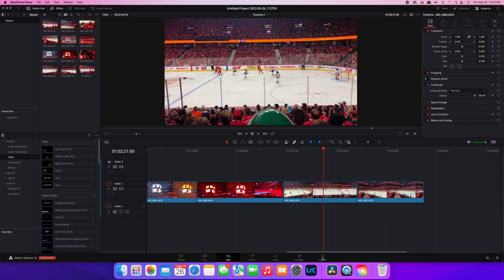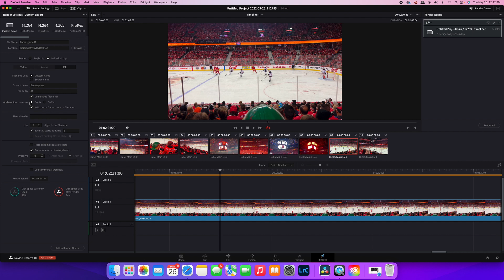Exporting Clips from one Timeline as Individual Files in DaVinci Resolve 18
Trying to export a series of individual clips from one single timeline in DaVinci Resolve?   This very short instructional video shows you how to get that done.